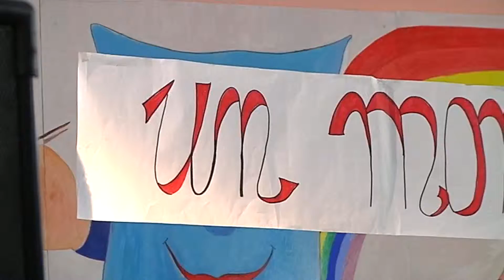SVZ CESARE BATTISTI 02